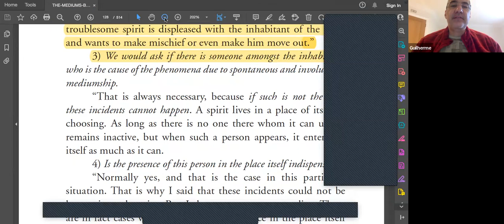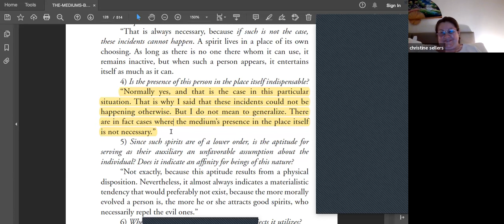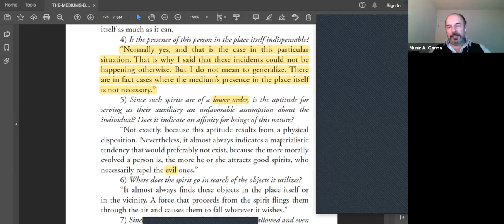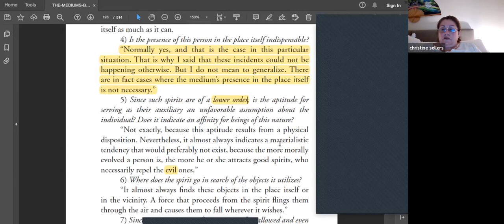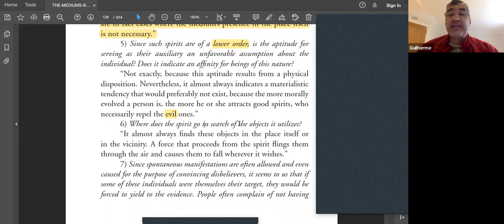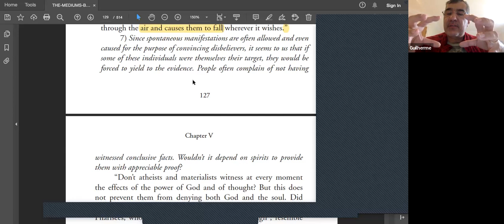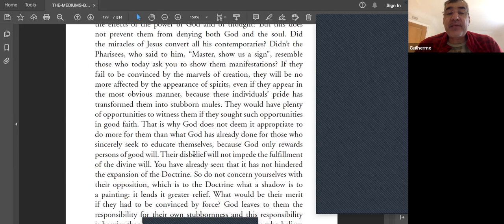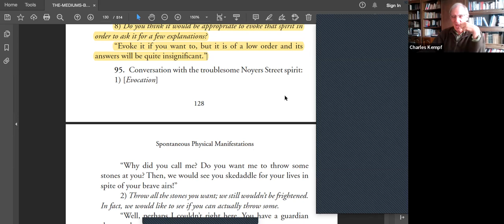The Mediums' Book Course_#038 - 15 October 2022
The Mediums' Book Course_#038 - 15 Oct 2022
Facilitators:
CHARLES H. KEMPF
 Electrical Engineer, founder and Member of Centre d’Études Spirites Léon Denis - Thann - FR,  and member of the Mouvement Spirite Francophone. President of Fédération Spirite Française. Spiritist researcher. International spiritist lecturer. Host of the Spiritual Light, LIVE, weekly episodes.

GUILHERME DIAS
Member of the Spiritist Society of London, Researcher on PEPE, Project Spirit, Perispirit and Epigenetics, host of the TIME TO TALK,  LIVE, fortnight episodes on MEDIUMSHIP, with Rafael Caldas.

Dr. MUNIR GARIBA
Physicist, Ph.D., co-founder of BUSS-British Union of Spiritist Studies.
Member of Spiritist Centre for Peace-UK
Host of the Coffee Break with Kardec, LIVE, weekly episodes

organised by SSL and PEACE - UK